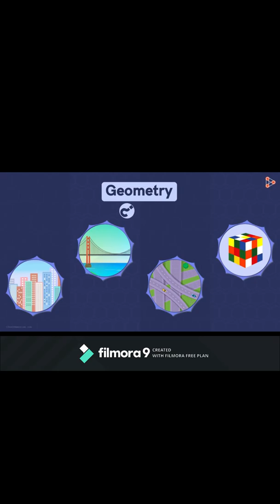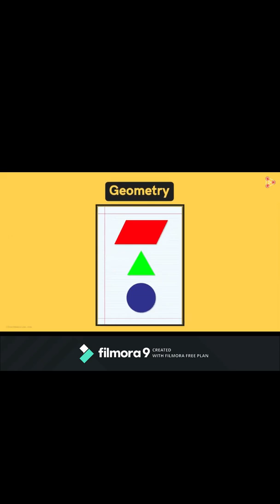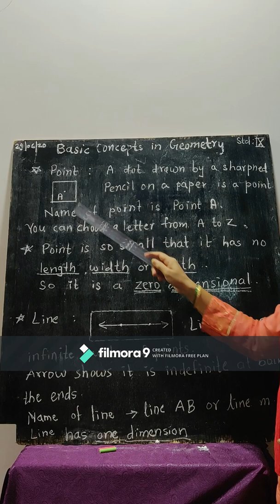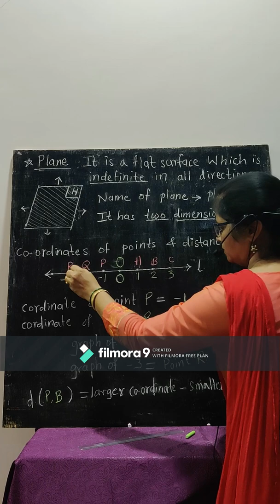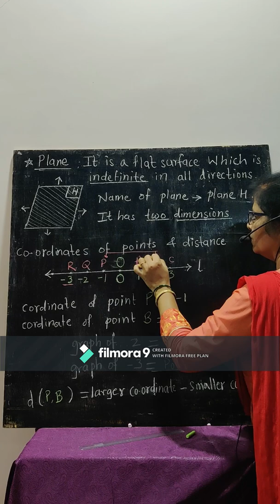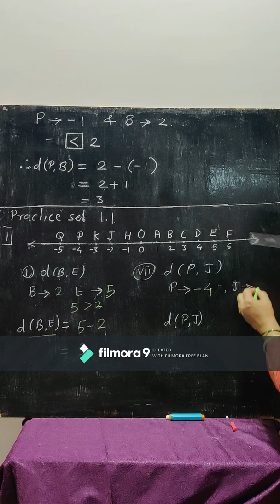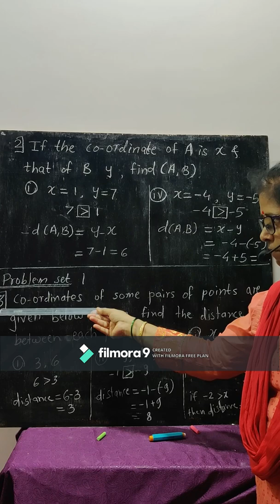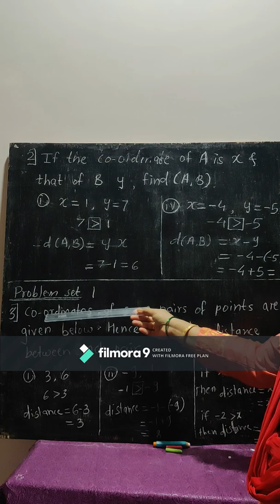Std IX Maths II - Basic Concepts in Geometry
Explains about Geometry, its origin, and basics of Geometry.